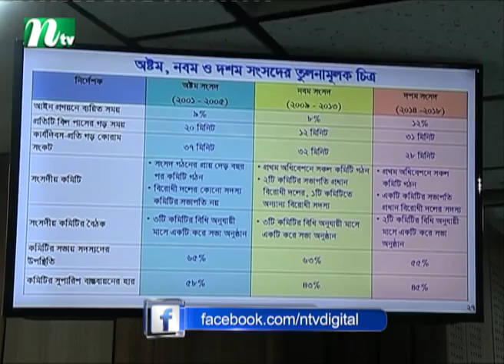জনগণের প্রত্যাশা পূরণে ব্যর্থ দশম জাতীয় সংসদ : টিআইবি